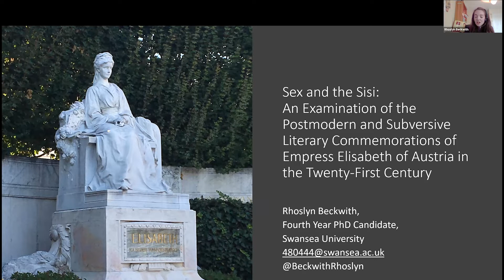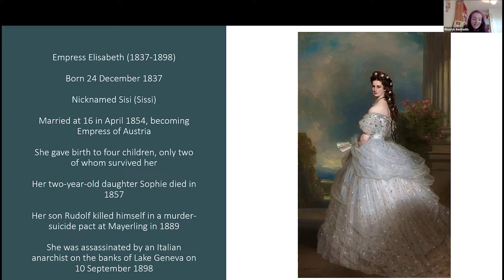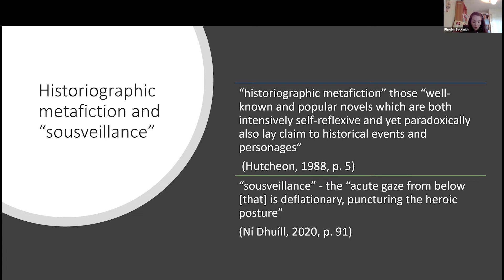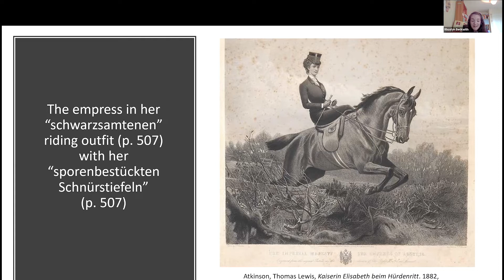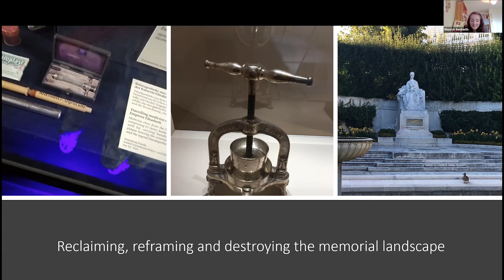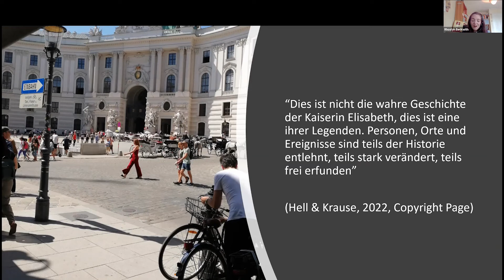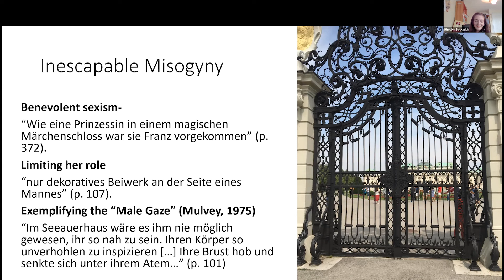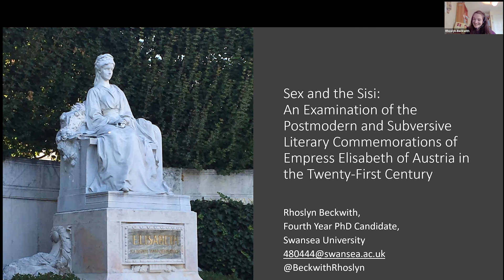Sex and the Sisi: 21st-Century Literary Commemorations of Empress Elizabeth of Austria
Speaker: Rhoslyn Beckwith (University of Swansea)
Moderation: Godela Weiss-Sussex (IMLR, University of London)

The enduring popularity of the 1950s films starring Romy Schneider and the traditional representations of the Empress in museums, articles and documentaries are dominated by the image of an idealised fairy-tale princess. The darker side of her life such as the STI she received from her husband, who continued to see prostitutes during their marriage as well as her cocaine usage and rumours of an eating disorder, are entirely elided. In recent years, authors, biographers and filmmakers have begun to chip away at this glorified and sanitised narrative.

In her lecture, Rhoslyn Beckwith explores to what extent Sisi’s recent commemorations are symptomatic of an increasingly subversive attitude towards historical heroines in the postmodern era. Examining texts by Lilian Faschinger, Linda Stift, and the book accompanying the RTL serial Sisi (2022), this lecture shines a spotlight on revisionist attitudes towards the history of royal women and contemporary celebrity culture in modern-day Germany and Austria. Engaging with Fuchs and Cosgrove’s concept of ‘memory contests’ (2006) and Rigney’s theory of ‘memorial layers’ (2005), Beckwith explores tropes that have dominated since the success of Netflix’s Bridgerton (van Dusem, 2020-), and examines how history is being ‘sexed up’ and adapted afresh for postmodern tastes by focusing on historical women breaking out from their traditional constricting roles and engaging with sex in a strikingly modern manner.